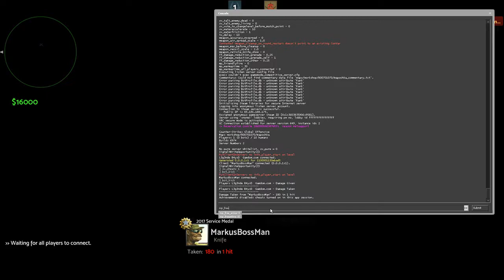1 V 1 troller min ven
lagger stadig lidt sorry